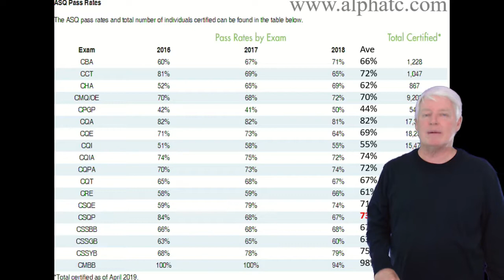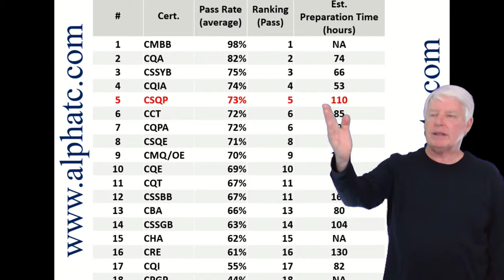ASQ CSQP Pass Rates and Time Estimates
This video defines the pass rate for the ASQ CSQP certification.
This video also defines an estimate of how much time it takes to prepare for the ASQ CSQP exam.
ASQ CSQP are acronyms for the American Society for Quality Certified Supplier Quality Professional.
ASQ CSQP online training
ASQ CSQP
ASQ Certified Supplier Quality Professional
ASQ Supplier Quality Professional